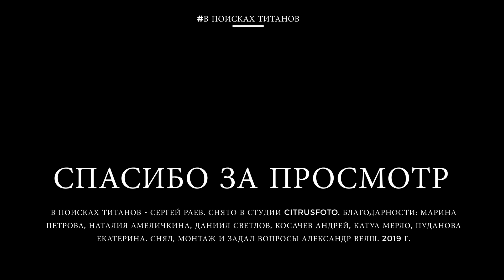Знакомьтесь, Сергей Раев. Новый вокалист AMATORY.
Новый выпуск моего шоу, которое обрастает гостями и надеюсь вам будет интересно, так же как и мне. Сегодня в гостях Сергей Раев вокалист таких групп как AMATORY, OBSCURE OF ACACIA, TRIUMPHANT, Celestial Meridian, ex -SHOKRAN.